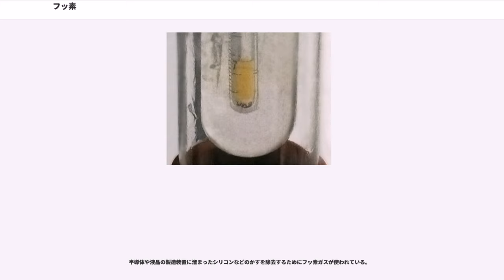フッ素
フッ素（フッそ、弗素、）は原子番号 9 の元素。元素記号はラテン語のFluorumの頭文字よりFが使われる。原子量は 18.9984 で、最も軽いハロゲン元素。また、同元素の単体であるフッ素分子（F、二弗素）をも示す。

電気陰性度は 4.0 で全元素中で最も大きく、化合物中では常に -1 の酸化数を取る。反応性が高いため、天然には蛍石や氷晶石などとして存在し、基本的に単体では存在しない。

古くから製鉄などにおいて、フッ素の化合物である蛍石 (CaF) が融剤として用いられた。例えば、ドイツの鉱物学者ゲオルク・アグリコラは1530年に著書『ベルマヌス』"Bermannus, sive de re metallica dialogus"において、蛍石を炎の中で加熱し、融解させると、融剤として適切であると記している。1670年には、ドイツのガラス加工業者のハインリッヒ・シュヴァンハルト (Heinrich Schwanhard) が蛍石の酸溶解物にガラスをエッチングする作用があることに気づいた。

蛍石に硫酸を加えると発生するフッ化水素は1771年、カール・シェーレが発見していた。未知の元素が蛍石 (Fluorite) に含まれる可能性から、フランスのアンドレ＝マリ・アンペールは、未発見の新元素にfluorineと名付けた。フッ化水素と塩化水素の組成がフッ素と塩素の違いだけであると、最初に主張したのはアンペールであった。彼はその後、名称を変える。ギリシア語の「破壊的な」という語から、phthorineとした。ギリシア語ではアンペールの新名称 () を採用している。しかしながら、イギリスのハンフリー・デーヴィーがfluorineを使い続けたため、多くの言語ではfluorineに由来する名称が定着した。なお、日本語の「弗素」はドイツ語のFluorの音訳の1文字目から取られたものである。名称は定まったが、フッ化水素の研究は進まず、酸素を発見したアントワーヌ・ラヴォアジェも単離には至らなかった。

1800年、イタリアのアレッサンドロ・ボルタが発見した電池が、電気分解という元素発見に極めて有効な武器をもたらした。デービーは1806年から電気化学の研究を始めると、カリウム、ナトリウム、カルシウム、ストロンチウム、マグネシウム、バリウム、ホウ素を次々と単離。しかし1813年の実験では電気分解の結果、漏れ出たフッ素で短時間の中毒に陥ってしまう。デービーの能力を持ってしてもフッ素は単離できなかった。単体のフッ素の酸化力の高さゆえである。実験器具自体が破壊されるばかりか、人体に有害なフッ素を分離・保管することもできない。

アイルランドのクノックス兄弟は実験中に中毒になり、1人は3年間寝たきりになってしまう。ベルギーのPaulin Louyetとフランスのジェローム・ニクレも相次いで死亡する。1869年、ジョージ・ゴアは無水フッ化水素に直流電流を流して、水素とフッ素を得たが、即座に爆発的な反応がおきた。しかし、偶然にも怪我一つなかったという。

ようやく1886年、アンリ・モアッサンが単離に成功する。白金・イリジウム電極を用いたこと、蛍石をフッ素の捕集容器に使ったこと、電気分解を-50℃という低温下で進めたことが成功の鍵だった。当時は材料にも工夫があり、フッ化水素カリウム (KHF) の無水フッ化水素 (HF) 溶液を用いた。だがモアッサンも無傷というわけにはいかず、この実験の過程で片目の視力を失っている。フッ素単離の功績から、1906年のノーベル化学賞はモアッサンが獲得した。翌年、モアッサンは急死しているが、フッ素単離と急死との関係は不明である。

以上のような単離への挑戦の歴史や、反応性の高さから単体のフッ素は自然界に存在しないと考えられてきたが、2012年に鉱物アントゾナイトにフッ素分子が含まれていることが確認された。

単体は通常、二原子分子の F として存在する。常温常圧では淡黄褐色で特有の臭い（塩素のようとも、きな臭いとも称される）を持つ気体。非常に強い酸化作用があり、猛毒。

分子量 37.9968、融点 -223 ℃、沸点 -188 ℃、比重 1.11（沸点時、空気を1とする）。反応性が極めて高く、ヘリウムとネオン以外の殆んどの単体元素を酸化して、化合物（フッ化物）を作る。

ガラスや白金さえも侵すため、その性質上、単体で保存することは実質的に不可能である。もっぱら単体よりも穏やかな化合物の状態で保存され、容器には化合物であっても...